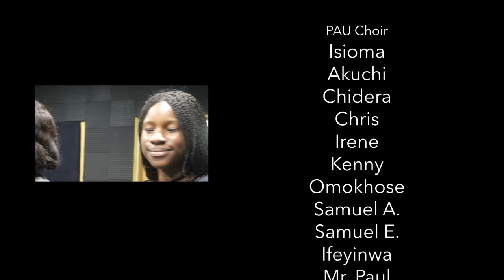Stand by Me(Cover) by the Pan Atlantic University Choir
''Stand by me'' as performed by the Pan-Atlantic University choir was first sang by Ben .E. King in 1961. It is a song that encourages true friendship and love for neighbour.